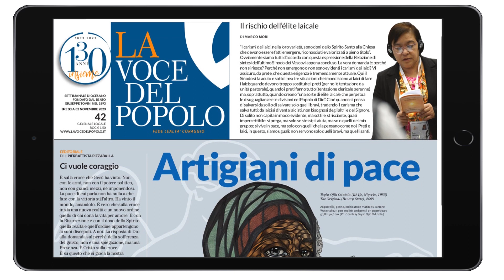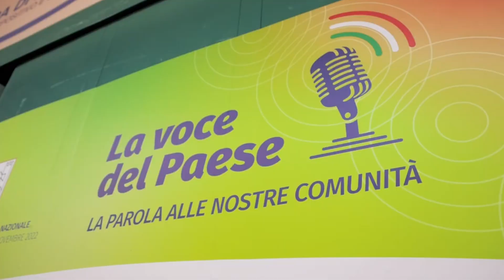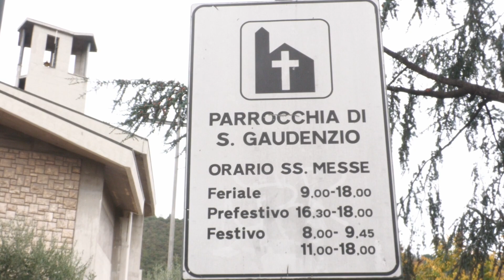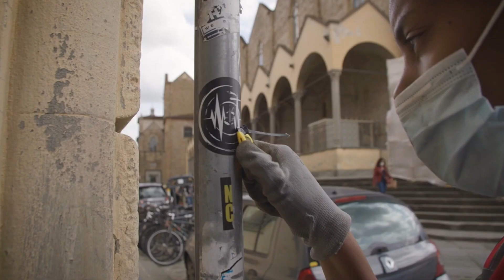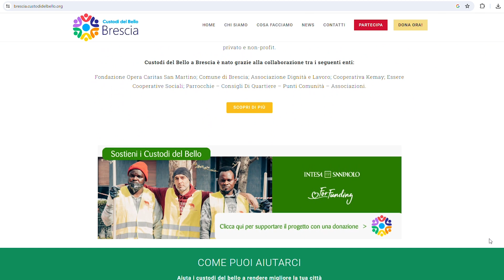05nov23 I La Buona Notizia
L'ospite di questa settimana è Marco Danesi, vicedirettore della Caritas Diocesana. Il primo servizio è dedicato all'ordinazione presbiterale di don Alessandro Nember. Proseguiamo con i 25 anni della Fraternità Tenda di Dio.